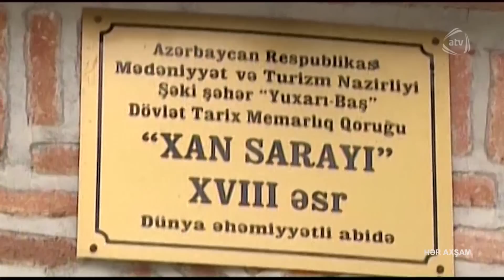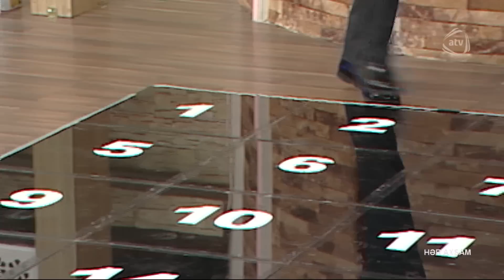Hər axşam (06.06.2016)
Aparıcı: Azər Axşam

Qonaqlar: Sabit Rəhman adına Şəki Dövlət Dram Teatrının kollektivi - Hikmət Nəbili, İqrar Salmanov, Rəhim Qocayev, Akif TYusifov, müğənni Gülyaz Məmmədova, Mehman Əhmədli Aparıcı:

Qonaq: